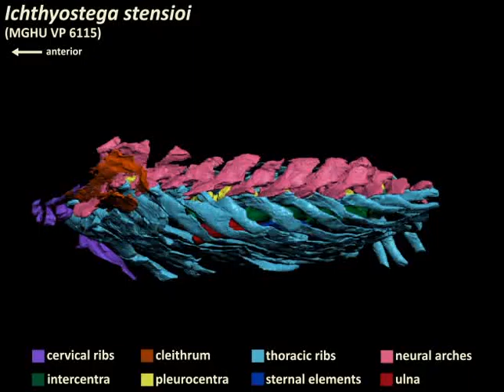Pierce et al Vertebral Architecture 1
This movie shows the segmented PPC-SRµCT of Ichthyostega stensioi MGUH VP 6115 spinning in yaw and roll.

From the paper: Pierce, S.E., Ahlberg, P.E., Hutchinson, J.R., Molnar, J.L., Sanchez, S., Tafforeau, P., Clack, J.A. 2013. Vertebral architecture in the earliest stem tetrapods. Nature, published online. doi:10.1038/nature11825